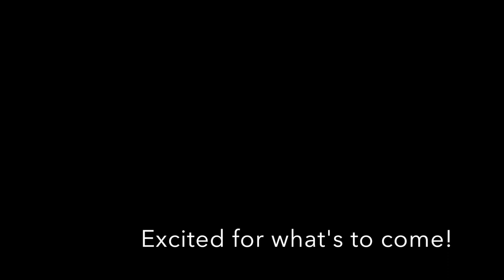Dean's Proposal to Tasha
I wanted to take my girlfriend on a hike that she would never forget. I never expected for it to unfold the way that it did. Here's to a happy future!